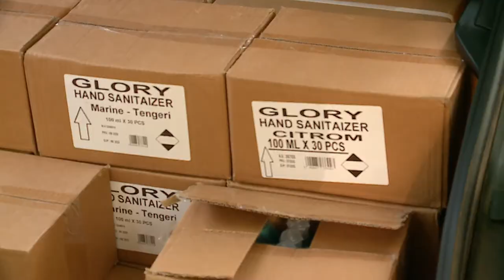ADOMÁNYT VETT ÁT SZEPESI TIBOR